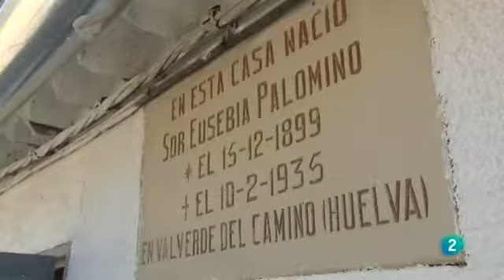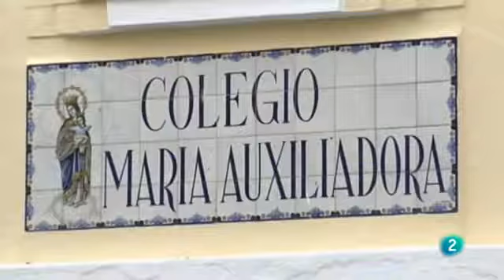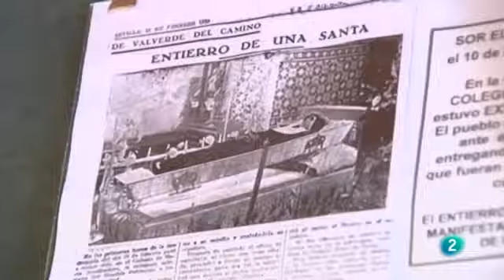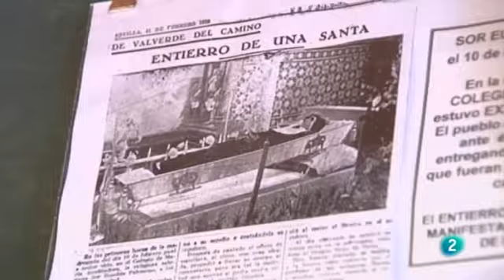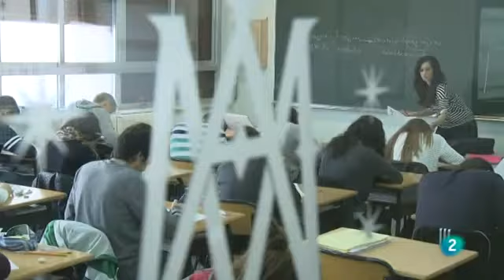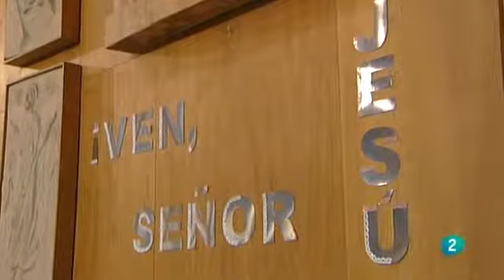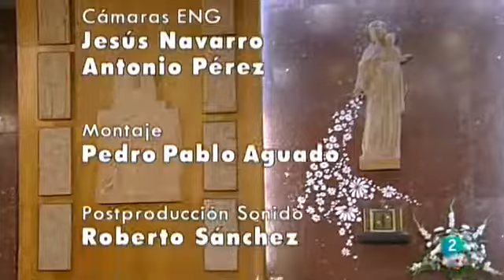El día del Señor Salesianas de Salamanca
Breves descripción de Sor Eusebia Palominos, antes de empezar la Santa Misa.